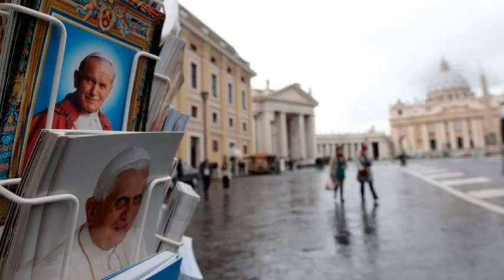pope new year address 2013